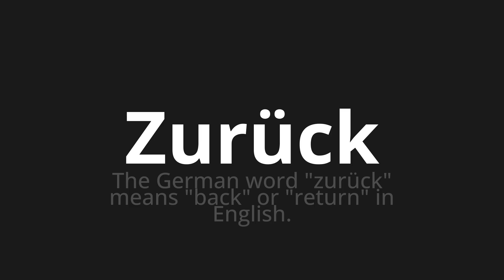How to pronounce Zurück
Master the Pronunciation of 'Zurück which means back' - which means : The German Word "Back" Means "Back" Or "Return" in English. 📝 with @PronunciationGerman 🎓🗣️ - [Your Guide to German]

Learn to pronounce 'Zurück' perfectly in German with our easy and engaging tutorial by @PronunciationGerman! 📖📽️ In this comprehensive video, we provide you with native speaker examples 🗣️👂 and phonetic breakdowns 🎵 to ensure you get the pronunciation just right.

How to say Back in German